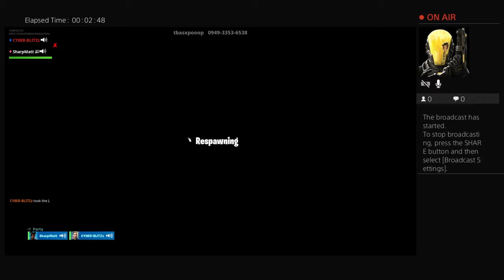CY8ER-BLITZz's Live PS4 Broadcast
Thanks for nine subs love you guys